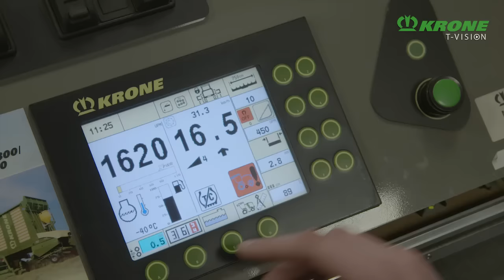KRONE - The Power Of Green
Impressionen aus der grünen Welt von KRONE

Dieses Video liefert Eindrücke aus der Produktion unserer Erntemaschinen in Spelle und zeigt spannende Szenen vom Einsatz auf dem Feld.